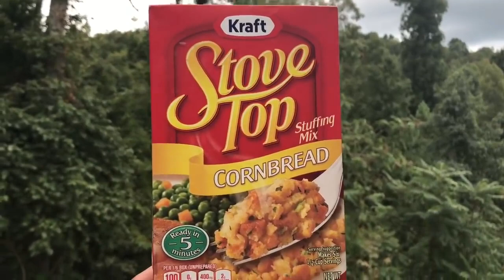Hi, sausage cheese balls.